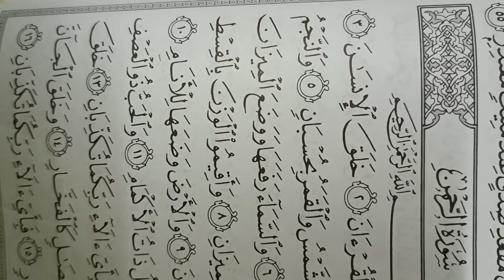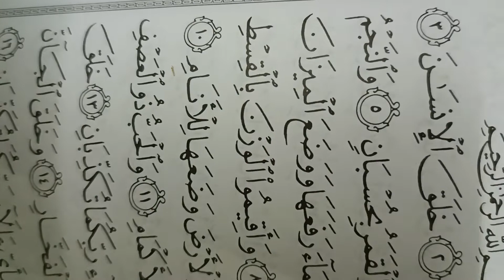Surah ArRahman mulai ayat 1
Surah ArRahman..Yang Maha Pemurah